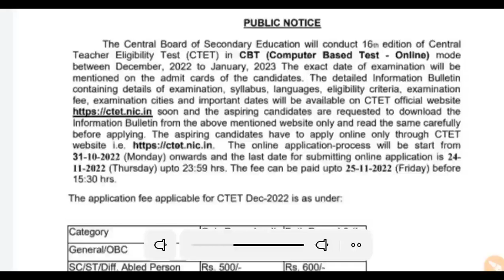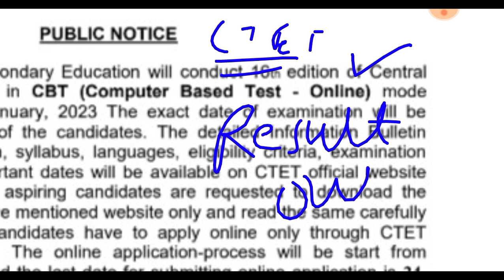CTET RESULT OUT 2023 ll CTET Normalisation 2023 ll CTET Result Out today ll CTET 2023 ll CTET